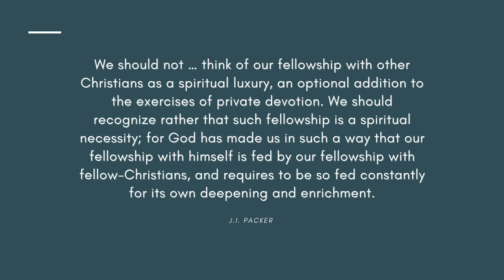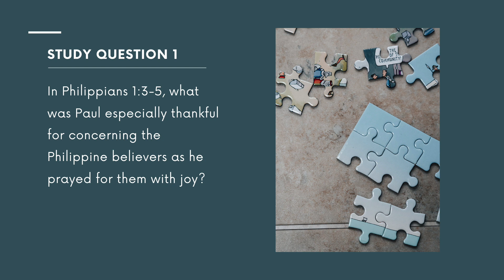Community in Christ wk 4